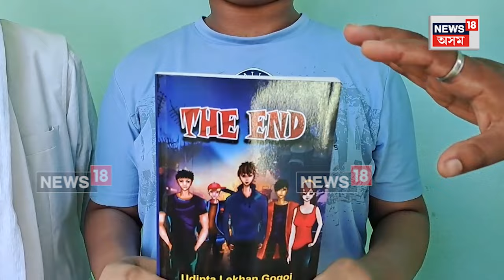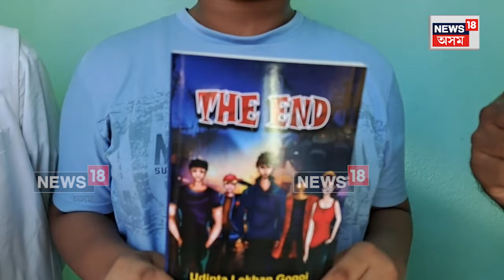Dhemaji News : ধেমাজিৰ এগৰাকী কণমানি শিশুৱে লিখি উলিয়াছে এখন উপন্যাস “ THE END ” | N18V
Dhemaji News | ধেমাজিৰ এগৰাকী কণমানি শিশুৱে লিখি উলিয়াছে এখন উপন্যাস “ THE END ”